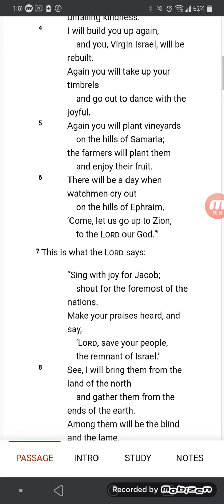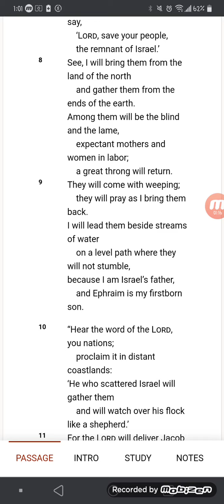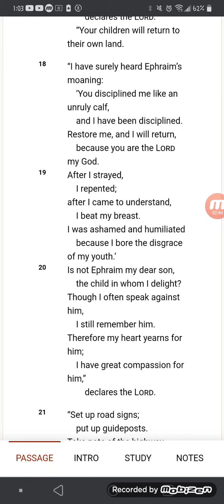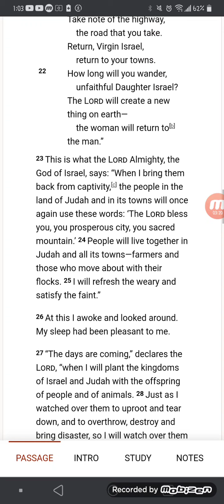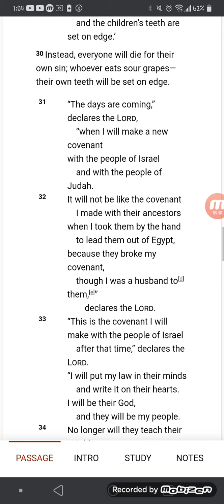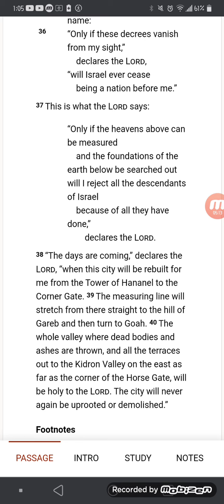Jeremiah 31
Yes...